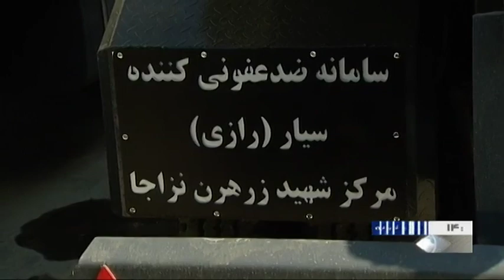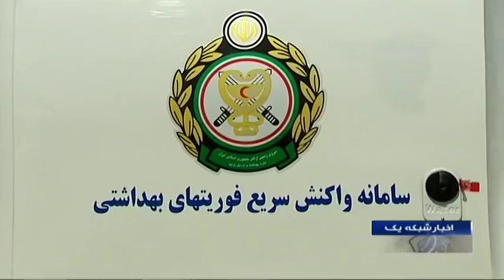Iran Army, Biological Defense exercise, Vehicles for Disinfecting fighting Coronavirus مبارزه كرونا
The Islamic Republic of Iran’s Army is holding a war game to exercise defense tactics in the face of a biological attack as it has been working in close cooperation with the Health Ministry to contain the novel Coronavirus epidemic in the country, according to the Army chief.

After Leader of the Islamic Revolution Ayatollah Seyed Ali Khamenei علي خامنه اي ordered Iran’s Armed Forces to set up a military medical base to contain the spread of COVID-19, Army Commander Major General Abdolrahim Mousavi سرلشگر عبدالرحيم موسوي chaired an extraordinary meeting of the Army units on Saturday to coordinate efforts in the battle with the contagious disease.

In the meeting, held via video conference, the senior commander unveiled plans for a nationwide “biological defense war game” starting Sunday, saying the exercise will be staged under command of the Army’s Biodefense Base and under supervision of Deputy Chief of Army for Coordination Rear Admiral Habibollah Sayyari دريابان حبيب الله سياري.

The Army Ground Force will be taking the lead in the war game, whose field commander will be Brigadier General Kiumars Heidari سرتيپ كيومرث حيدري, the Army chief announced.

Moreover, the top general assigned the Army Air Defense Department, the Air Force, and the Navy to establish bases in Arak, Bushehr, Bandar Abbas, Chabahr and Konarak as part of an inclusive plan to counter the COVID-19 outbreak, IFP reported.

Major General Mousavi also issued an emergency order to set up a host of medical centers across the country to help tackle the Coronavirus epidemic, saying the Army will be establishing new health centers in 300 neighborhoods and areas across Iran to detect the Coronavirus cases and prevent the spread of the disease.

As soon as the Coronavirus Battle National Headquarters قرارگاه هاي ملي جنگ با ويروس كرونا defines the quotas and the locations, the Army will add 4,000 more hospital beds and allocate convalescent homes to the Coronavirus patients, the Army chief said.

On Thursday, Ayatollah Khamenei cited clues to a possible “biological attack” on Iran in the outbreak of the novel Coronavirus, ordering the Armed Forces to set up a “health and medical base” to organize the efforts to prevent the spread of the disease.

The Leader assigned the Armed Forces to work on the necessary methods to prevent a further spread of Coronavirus, in addition to the other activities such as treatment of patients and establishment of medical centers like field hospitals and convalescent homes.

Iran Army Ground force, Biological Defense exercise, New antiseptic disinfecting equipment & vehicles for fighting Coronavirus
رونمايي از دستگاه ها و خودروهاي مه پاش رزمايش مبارزه با ويروس كرونا نيروي زميني ارتش ايران